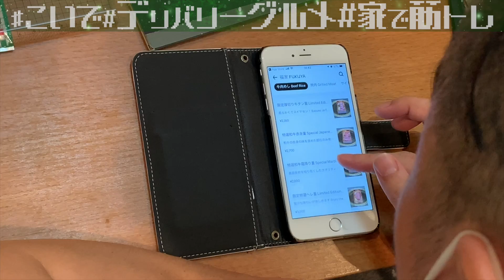【公式】デリバリーグルメ＆家でできる筋トレ特集‼︎実は細マッチョのシャンプーハット・こいでがオススメする焼肉丼は絶品でついにあの一言が！筋トレでは家のソファーを持ち上げる衝撃スクワットを披露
★漫画家としても活動中！「パパは漫才師」絶賛配信中！

シャンプーハットこいでです。
ロケも漫才も出来ない今、YouTubeやらせていただく事になりました。
毎週2回、火曜日と土曜日の19時を目安に配信していきます。
※それ以外にも配信をする可能性はあります。
でも、あんまり見られたら、テレちゃう❤️

◆UberEatsのご注文（道頓堀から配達圏内）

‹シャンプーハットこいで›
今年、上方漫才大賞を受賞したシャンプーハットのボケ担当。
大体の同期にあたるのはNSC13期生
ブラックマヨネーズ、野性爆弾、次長課長、チュートリアル徳井など。
特技は絵を描くこと。趣味は競馬・野球。
1男・2女の父で2019年にはベスト・ファーザー賞in関西を受賞。
その家族エピソードを描いた「パパは漫才師」を小学館の「サンデーうぇぶり」にて連載中。